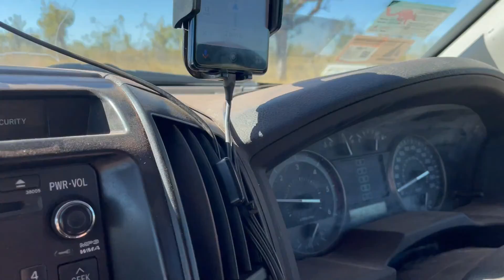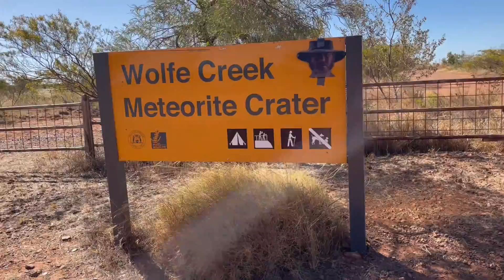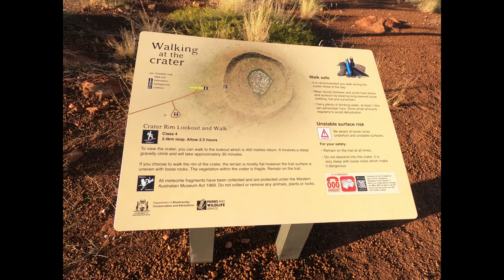PT55 2022 07 Wolfe Creek WA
Amazing geological feature in the landscape; caused by a meteorite impact 300,000 years ago: Wolfe Creek. A short video showing the worst corrugated road we’ve dragged the caravan down, the impressive 880m wide crater and pics of the great stargazing with zero light pollution.